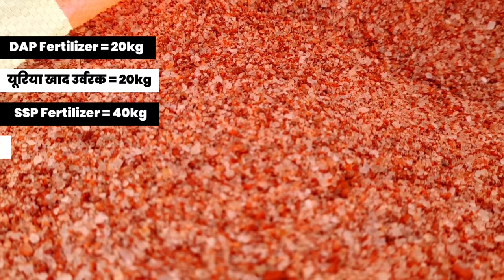टमाटर की खेती | tamatar ki kheti kaise karen | साधारण विधि से | Tomato farming in India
टमाटर की खेती | tamatar ki kheti kaise karen | साधारण विधि से | Tomato farming in India | Barsat me

टमाटर की खेती_कैसे करें
टमाटर की खेती

इस वीडियो में हम टमाटर की खेती के बारे में बात कर रहे हैं और इसके साथ ही हम टमाटर की खेती से जुड़े महत्वपूर्ण विषयों के बारे में बात करेंगे..।

एक एकड टमाटर की खेती में लागत कितनी लगी
एक एकड टमाटर की खेती से आमदनी कितनी हुई
टमाटर की खेती कब होती है और टमाटर की खेती में समय कितना लगा
एक एकड टमाटर की खेती में मुनाफा कितना हुआ
मुनाफे का प्रतिशत क्या रहा
टमाटर की खेती करने का सही समय क्या है।
भारत में टमाटर की खेती कहा कहा होती हैं
टमाटर की खेती के लिए सर्वोत्तम परिस्थितियाँ
(तापमान, मिट्टी, पानी, मौसम, किस्म)
टमाटर की खेती की खेती, कटाई, पैकिंग
टमाटर की खेती कब और कैसे करें
टमाटर की खेती कैसे करते हैं
टमाटर की खेती कैसे की जाती है
बरसात में टमाटर की खेती कैसे करें
जुलाई अगस्त सितम्बर में टमाटर की खेती
टमाटर का आज की मंडी भाव

टमाटर की खेती | tamatar ki kheti | A to Z जानकारी | Step By Step Guide Tomato Farming

The Advance Agriculture किसान भाइयों आज की इस वीडियो में हमने आपको टमाटर की खेती (tomato farming) के बारे में आपको जानकारी प्रदान की वीडियो यदि पसंद आए तो लाइक और किसानों के साथ इस वीडियो को ज्यादा से ज्यादा शेयर करें धन्यवाद |

1. खादो को आप खुले वातावरण में ना रखें
2. बच्चों की पहुंच से दूर रखें तथा
3. खाद्य सामग्री के साथ इसका स्टोरेज ना करें
4. किसी भी पेस्टिसाइड का उपयोग करते समय अच्छी तरह से सावधानी बरते
5. खाली डब्बा को नष्ट कर दें
6. मानव और पर्यावरण की सुरक्षा देखते हुए आप  रासायनिक खाद दवाइयों का कम से कम प्रयोग करें.